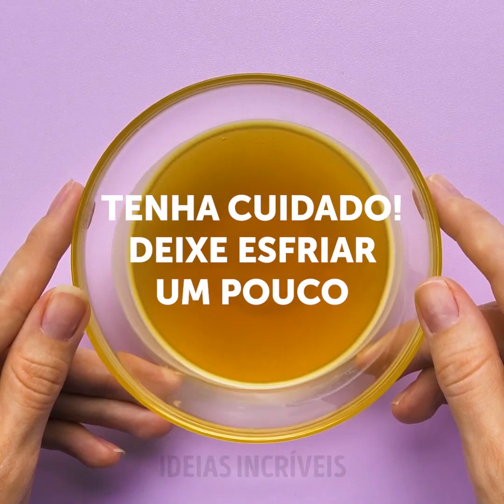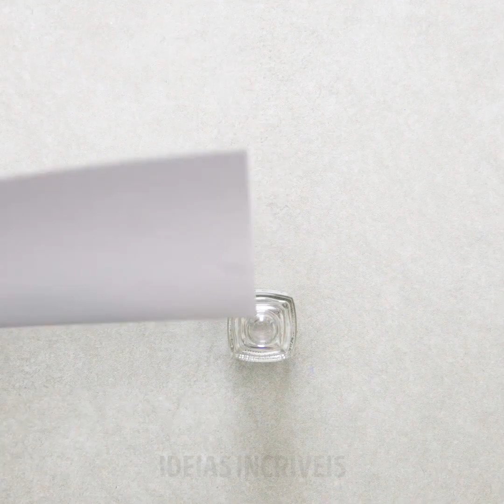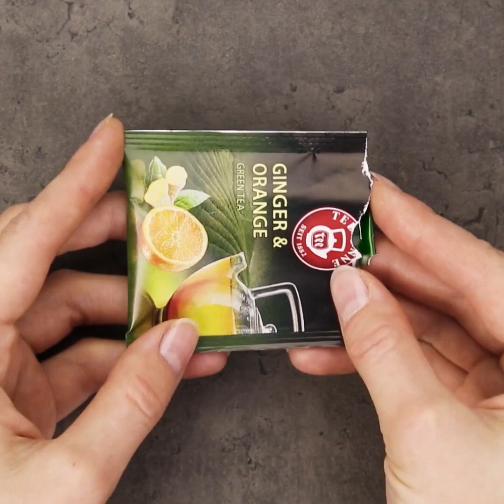40 TENDÊNCIAS DE MANICURES E DICAS PRECIOSAS PARA SUAS UNHAS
Idéias e truques brilhantes para suas manicures

As lindas e diferentes manicures alcançaram bastante destaque nos dias atuais; afinal de contas, elas desempenham um papel importante na rotina de beleza de todas nós. Então, neste vídeo, eu queria dar alguns tutoriais e idéias sobre como fazer suas unhas parecerem que foram feitas profissionalmente em um salão de beleza.
- Você pode fazer sua própria manicure destacável usando cola PVA como uma camada de base.
- Se você deseja um visual mais abstrato, pode usar fio dental, mergulhá-lo em esmalte e aplicá-lo nas unhas.
- Para obter a manicure francesinha perfeita, basta usar um curativo ou band-aid com abas redondas e adicionar um esmalte branco por cima assim como te mostramos.
- Para obter o acabamento fosco perfeito, basta mergulhar as unhas em um pouco de amido de milho antes que elas estejam completamente secas.

MINUTAGENS:
1:21 – Tratamento caseiro para unhas
2:47 – Duas cores - manicure francesinha
4:39 – Faça suas próprias cores de esmaltes
6:11 – Como consertar as unhas crescidas com manicure
7:58 – Como reparar uma unha quebrada
9:11 – Truques com esmalte 3D
11:10 – Truque para uma manicure abstrata